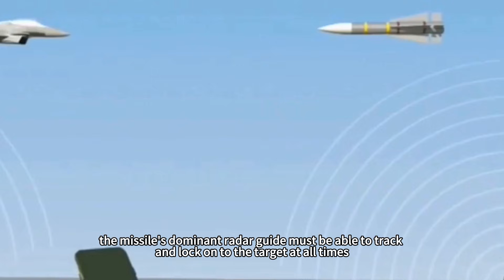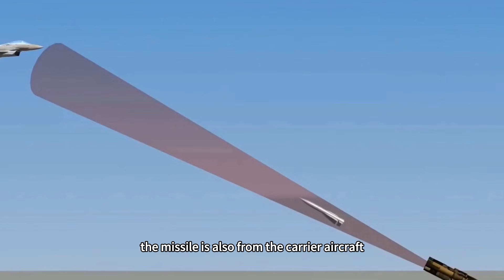J-10 also mounted Thunderbolt-17, the PLA may redefine the air combat！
Not long ago, a J-10C fighter jet was found to be carrying at least one PL-17 ultra-long-range air-to-air missile during a round-the-clock red-and-blue confrontation drill by a brigade of the aviation corps in China's southern theater of operations. “Bulgarian Military believes that compared to the J-16 and other twin-engine heavy fighters, which are mainly responsible for air-control tasks, the J-10C, a single-engine multi-purpose fighter mainly used for short- and medium-range operations, has a limited payload capacity, so the pairing with the PL-17 is surprising, but it also signals that the PLA may change the definition and mode of air combat in the future. The PL-17 is an over-the-horizon fighter.